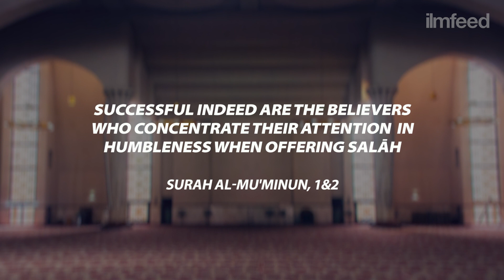Thought-Provoking: Where is your Heart?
How connected are you with Allah?

Irham Usman - Distracted man

Robert Hoang - Cinematography
Shams Hoque - Director, Editor & Vfx